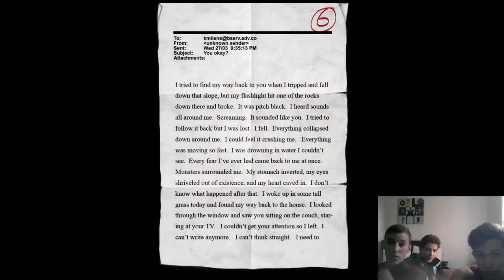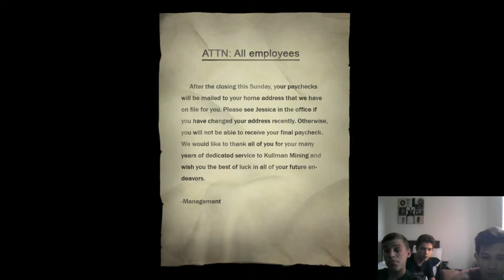Slender The Arrival: Smelly Bellies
Beau's belly button smells BAD